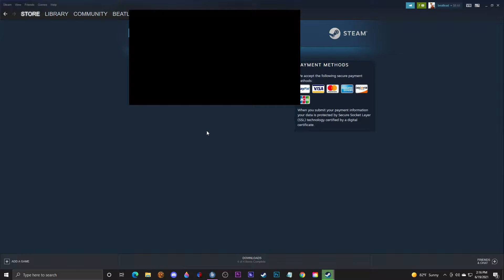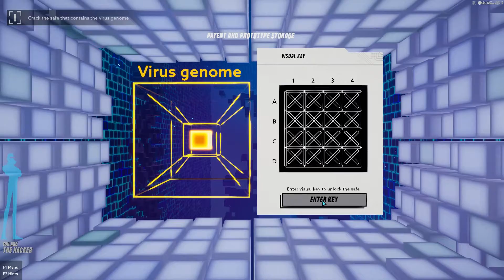Operation Tango #1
Me and Deastroyer play Operation: Tango. Enjoy.